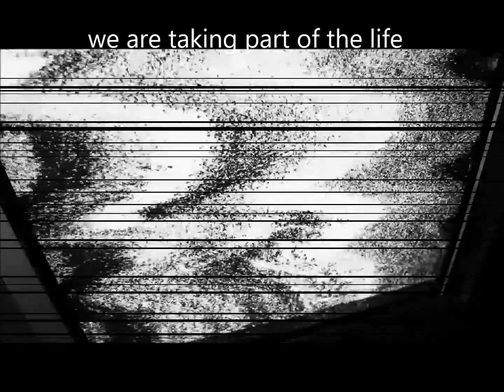ENJOY LIFE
We are taking part of something
Amazing

We are taking part of the world
We are taking part of the life

There's one life